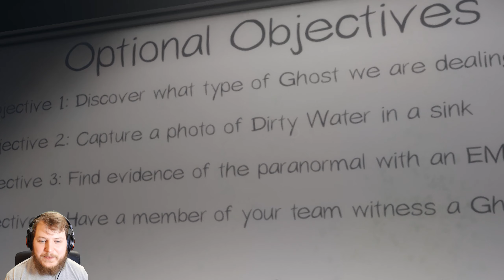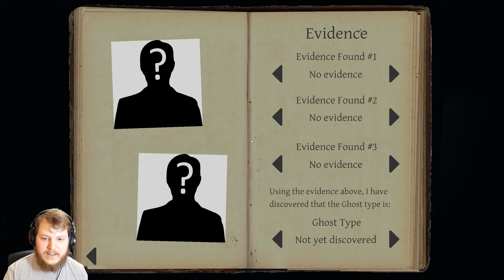GHOST HUNTING 101 - MY FIRST TRY - Phasmophobia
Phasmophobia is a ghost hunting game. Your job is to hunt the ghosts (not capture them) and not die. My brother Lord Solus is teaching me what it takes to hunt ghosts, but will we make it out alive?